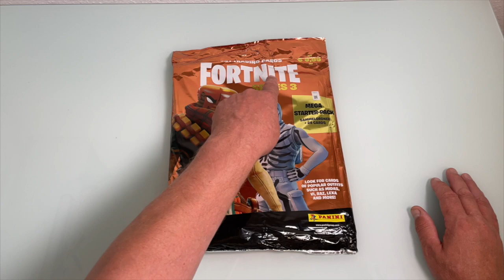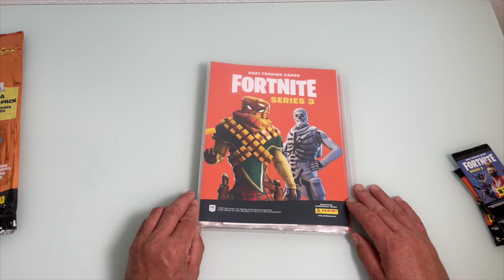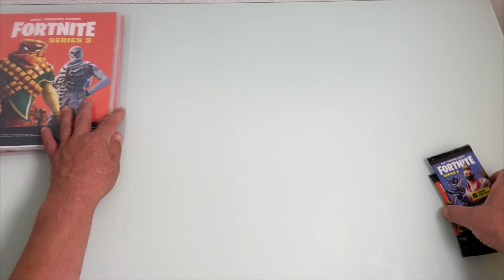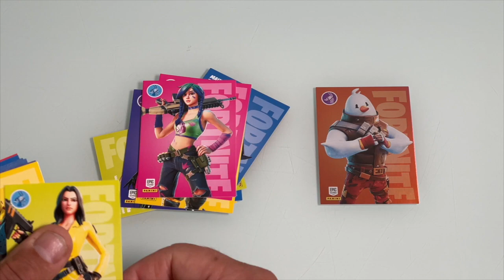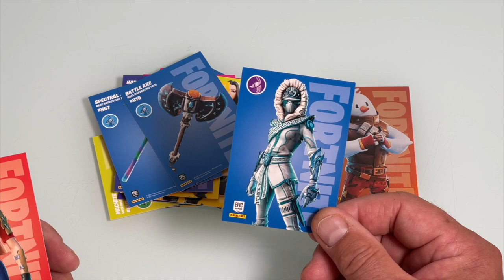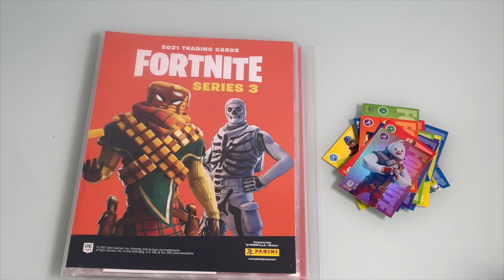Fortnite Series 3 MEGA STARTER PACK